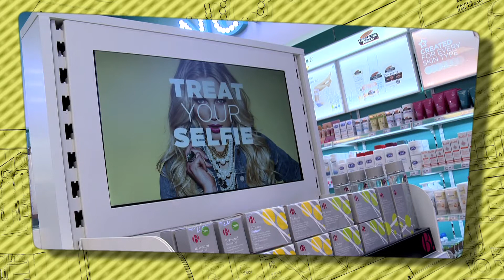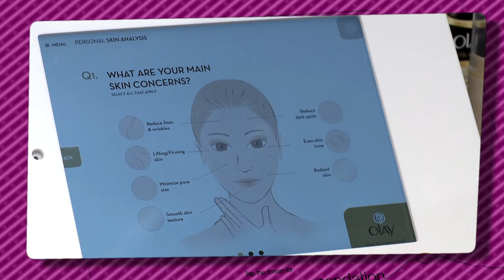Signagelive powered digital retail solutions for Superdrug Cardiff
This video from Signagelive partners APS Group, show the new Superdrug Beauty Studio store in Cardiff where all traditional point of sale material has been replaced with digital signage.

The Signagelive powered solution includes:

- In-window digital posters
- iFace Digital Mirrors
- Passive and Interactive Gondola End Displays
- Catwalk video capture and upload to Facebook